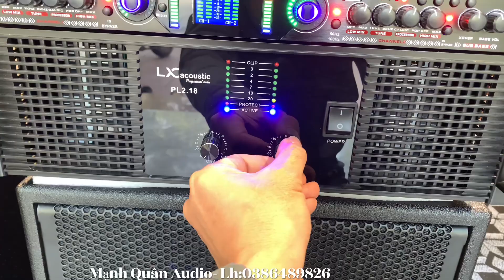Cục Đẩy Khỏe Như Trâu - LX PL2.18 (1800W /1 Kênh) Chuyên Sub kép 50. Lh:0386489826